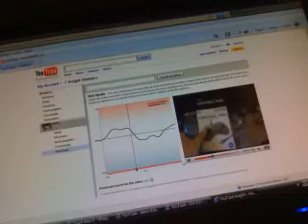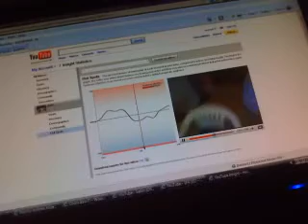Youtube does this shit